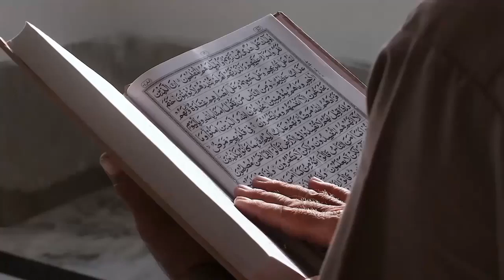Viral Pria Meninggal saat Sujud Sholat Berjamaah di Masjid Riau, Netizen: Semoga Husnulkhatimah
Judul  Viral Pria Meninggal saat Sujud Sholat Berjamaah di Masjid Riau, Netizen: Semoga Husnulkhatimah

Kunjungi Juga:
sains experiment,
sains data,
sains anak,
sains astronomi,
animasi sains,
sains biologi,
sains biomedis,
belajar sains,
sains channel,
data sains,
debat sains dan agama,
diskusi sains,